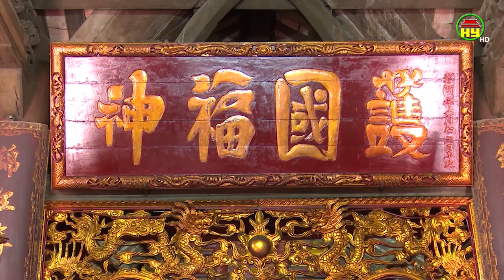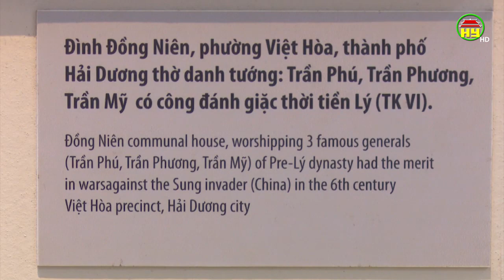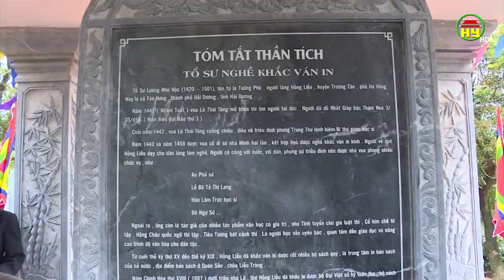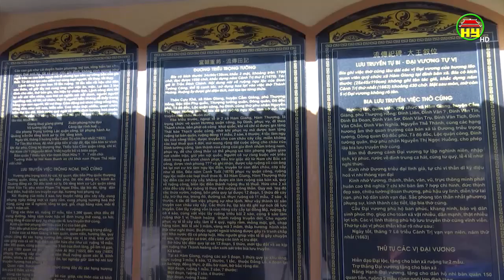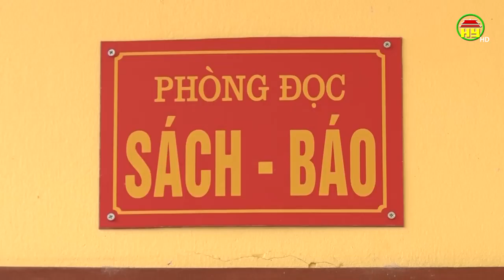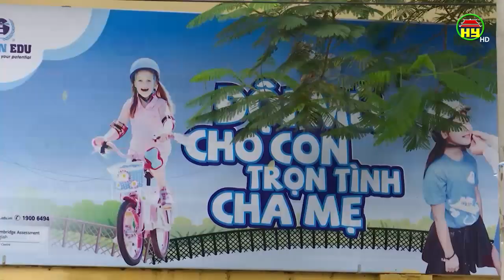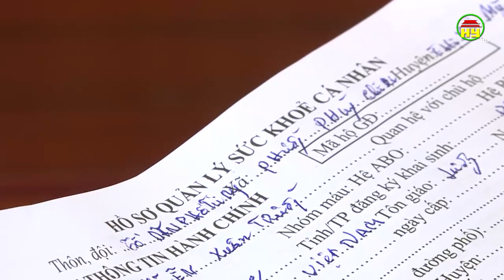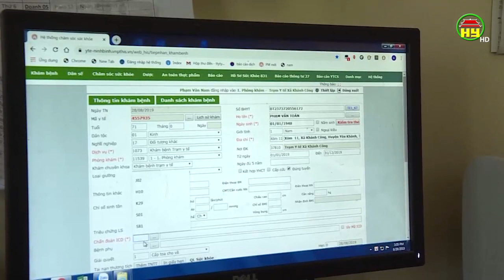Thời sự Đồng bằng sông Hồng thứ 3 ngày 29/10/2019